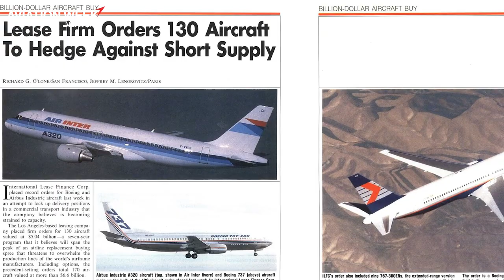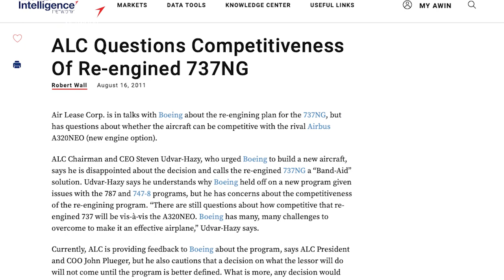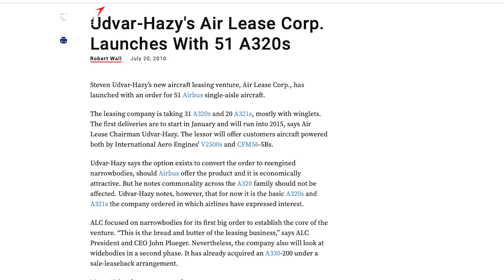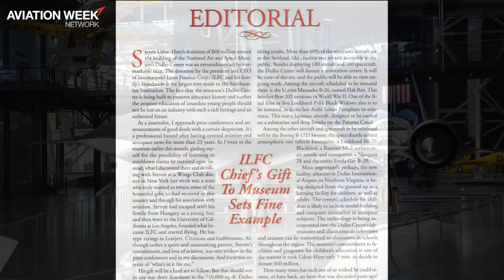2022 Philip J. Klass Lifetime Achievement: Steven F. Udvar-Hazy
Steven F. Udvar-Hazy was awarded the Philip J. Klass Lifetime Achievement Award at Aviation Week's 65th annual Laureate Awards on Nov 3, 2022.

Hazy is the founding father of a leasing sector that today owns more than half of the global commercial aircraft fleet. Having immigrated to the U.S. from Hungary in the 1950s, he graduated from the University of California-Los Angeles and set up his own airline consulting business before creating International Lease Finance Corp. (ILFC) in 1973. ILFC, which is now part of AerCap, became one of the dominant forces in global aviation, making Hazy a powerful voice even when it came to the design of new aircraft such as the Airbus A350. After leaving ILFC in 2010, he set up Air Lease Corp., another highly successful venture in the sector. Hazy is also known for his support of the U.S. National Air and Space Museum. He donated $66 million to the Smithsonian Institution to build what is now the Steven F. Udvar-Hazy Center at Washington Dulles International Airport.